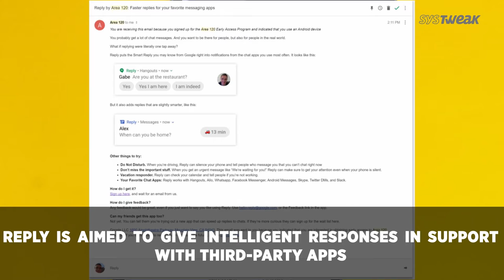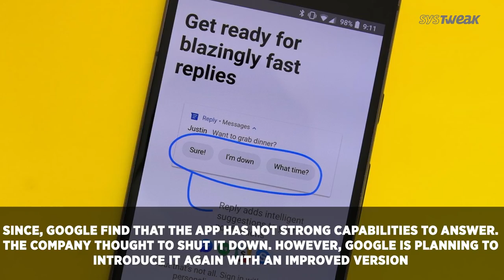Google Pixel 3 Loaded with AI Superpower & Google Axes Smart Reply App | Systweak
Now that Google Pixel 3 is finally official, we can observe that how the latest flagship has exactly matched with all the leaks and rumours flying around it. Explore how Google is using the AI platform to make user’s life simpler and way easier. And find out why Google has shut down its not even a year old “Reply App” and called it as an experiment which has just ended.